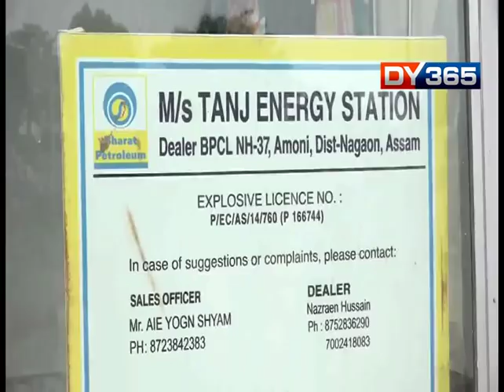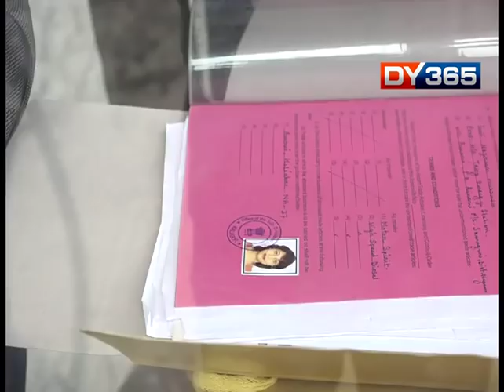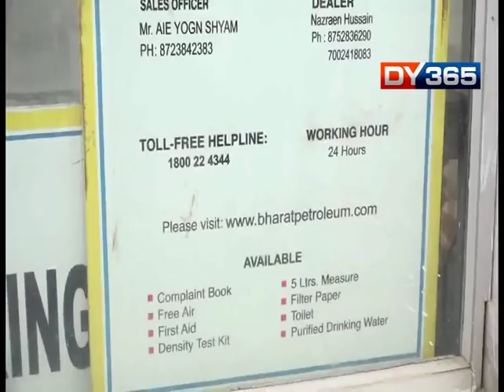VIGILANCE GOT DETAILS PROPERTIES OF ROCKYBUL HUSSAIN